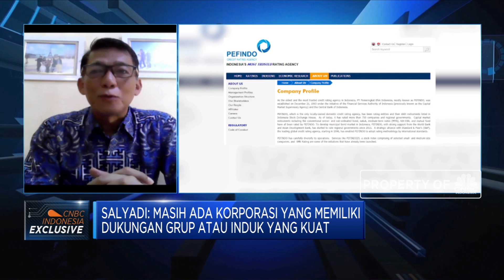Pefindo: Pandemi, 25 Korporasi Turun Peringkat & 40 Outlook Negatif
Berita lainnya:
Airlangga, Sang Penanggung Jawab Dana PEN Nyaris Rp 1.000 T

Tekanan yang dihadapi korporasi kian besar kala pandemi corona menghampiri ekonomi global, dimana ketidakpastian pasar membuat kinerja  dan risiko kredit perusahaan menjadi terguncang sehingga memicu penurunan peringkat korporasi.

Presiden Direktur Pefindo, Salyadi Saputra, menyebutkan, di masa pandemi ini Pefindo telah melakukan penurunan rating kepada 25 perusahaan, perubahan outlook negatif pada 40 korporasi serta beberapa diberi outlook credit worse.

Seperti apa Pefindo melihat rating kredit korporasi di masa pandemi? Selengkapnya saksikan dialog Erwin Surya Brata dengan Presiden Direktur PT Pemeringkat Efek Indonesia (Pefindo), Salyadi Saputra dalam Squawk Box, CNBC Indonesia (Selasa, 21/07/2020)